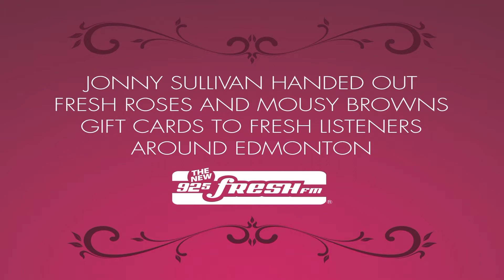The New 925 Fresh FM Spreads The Love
The NEW 925 Fresh FM got a hold of Cupid yesterday to deliver some FRESH flowers and $50 to spend at Mousy Browns Salon to several lovely listeners. Cupid sure looks like Jonny Sullivan!

Special thanks to Karrie's Kostumes for getting cupid outfitted for his busy day!